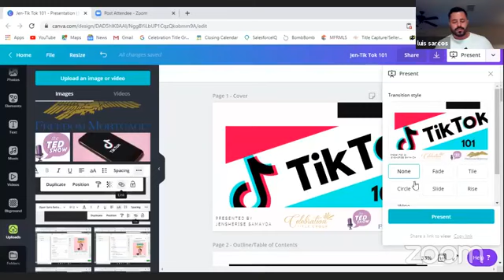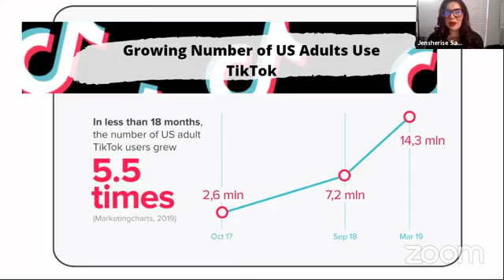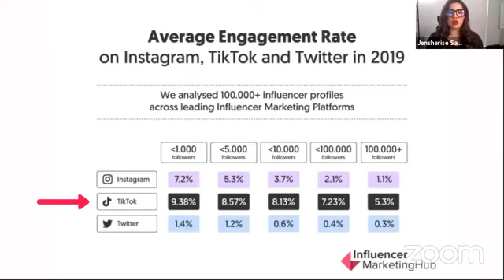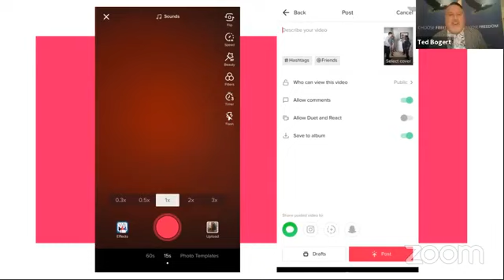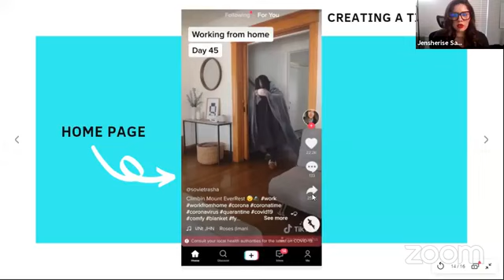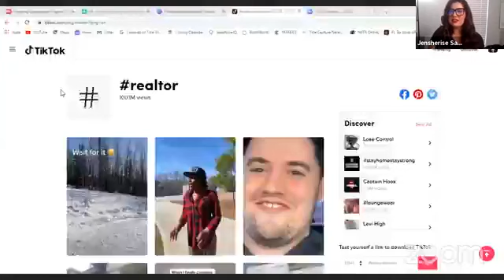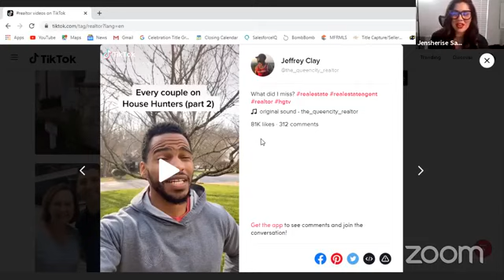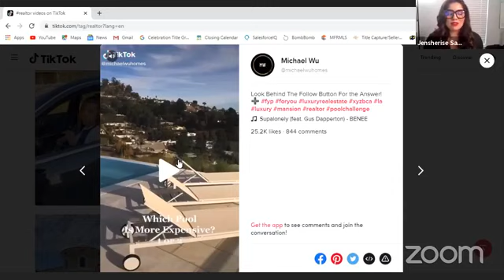Extra The Ted Show Episode 975: Tik Tok 101 Happy Hour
Tik Tok 101 Happy Hour
Jensherise
Celebration
THT
4/15